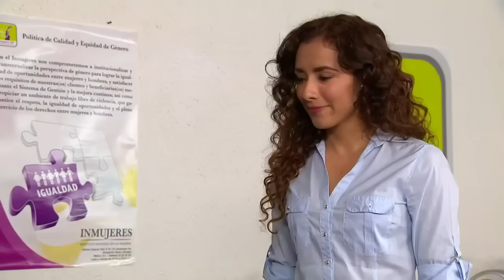La tía Clarita | Lo Que Callamos Las Mujeres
Todo parecía indicar que Ana María iba a seguir los pasos de su tía Clarita al dejarse someter por su padre, Milo, quien impone su voluntad tanto en su vida privada como en lo laboral. Hasta que se opone a su noviazgo con Hugo, un empleado de su empresa, es entonces cuando Ana María logra luchar por sus derechos, aunque sea en contra de su padre.

Revive las telenovelas de TV Azteca,  las mejores producciones de la pantalla chica como Tanto Amor, Destino, Todo por Amor, Vivir a Destiempo, Lucho en Familia, Tío Alberto, Quererte Así, La Vida en el Espejo, Quiéreme Tonto, Así en el Barrio como en el Cielo, Huérfanas, Deseo Prohibido, Nada Personal y más telenovelas.